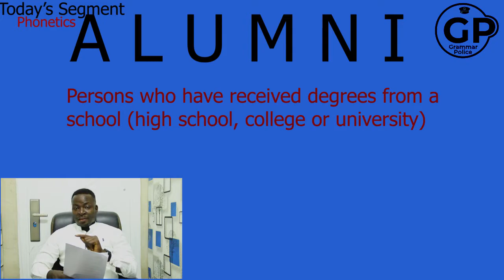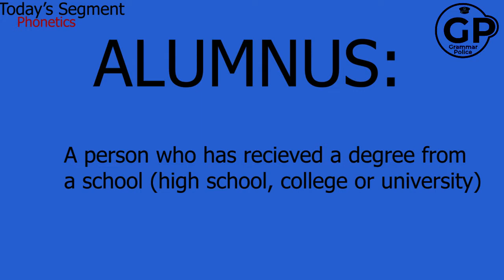HOW GOOD IS YOUR PRONUNCIATION? TEST YOUR SKILLS ON THIS WORD!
Grammar Police videos help correct most of the basic mistakes you make (usually unknowingly) when you speak or write English.
This video brings you the correct pronunciation of the word "ALUMNI"